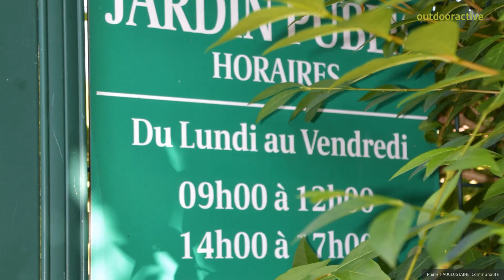20240719 - TOTEMUS Wissant - 4.9 Km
Vendredi 19 juillet 2024 : Chasse TOTEMUS à WISSANT. / C'est sous une réelle météo estivale que nous nous sommes lancés à l'assaut de la chasse TOTEMUS à WISSANT sur la Côte d'Opale. / Belle découverte d'endroits peu visités en temps ordinaire alliant rues, digue et dune. / Distance annoncée de 5,1 Km, mesurée avec SityTrail à 4,9 Km.

Source/Contact
Communauté
Missener Straße 18
87509 Immenstadt